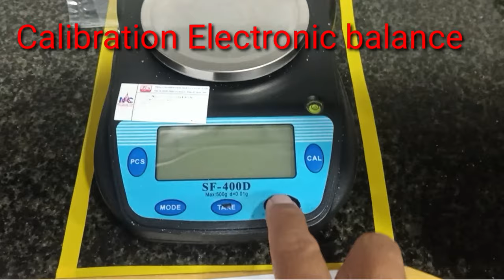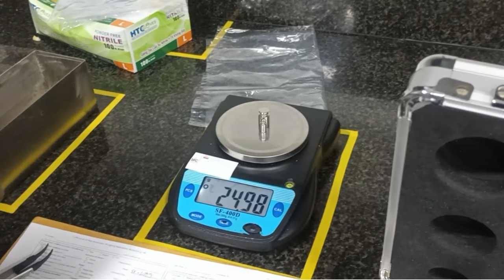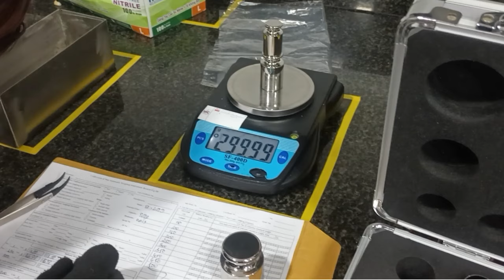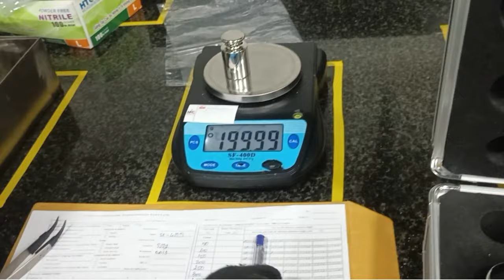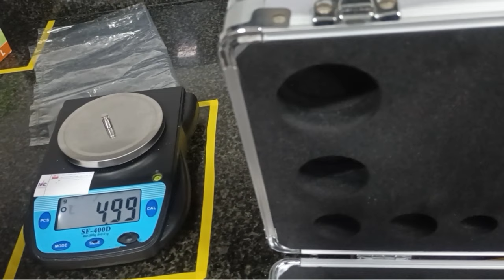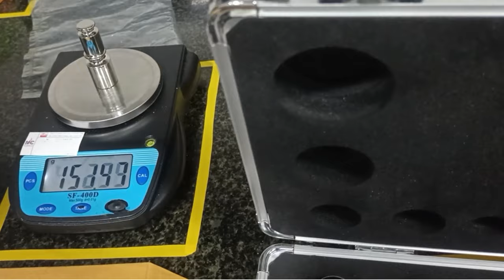Calibration Electronic balance, Model SF400D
The video is a discussion about calibrating an electronic balance, with a capacity of 500g, and a resolution of 0.01g.